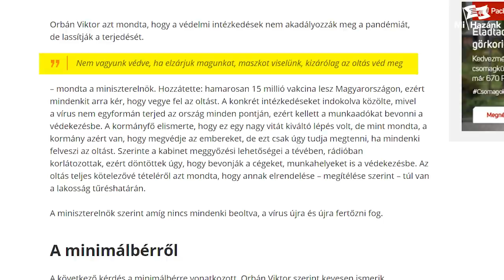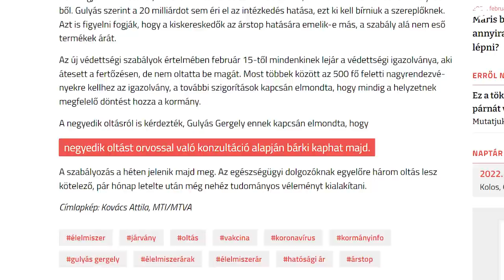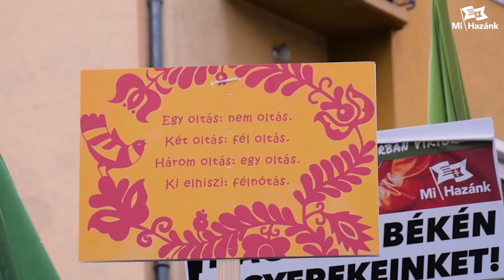Így szorítják a COVID-hurkot az emberek nyaka körül!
Mára világossá vált, hogy a magyar kormánynak is csak az oltás erőltetése és kényszerítése a cél, nem a védettség megszerzése.
Oltás alapú társadalmat kíván létrehozni, amely túlmutat egy laborszökevény víruson, s egy totális diktatúra, egy modernkori rabszolgaság kezdeti stádiuma.
A tétlenség ideje lejárt, egyedül rajtunk múlik, hogy hagyjuk-e, hogy ezt megtegyék velünk.
A Mi Hazánk végig következetesen kiállt minden magyar mellett, legyen az akár oltott, vagy oltatlan, s április 3 után a magyar törvényhozásban is erős jelenléttel akadályozzuk meg a covid diktatúrát!